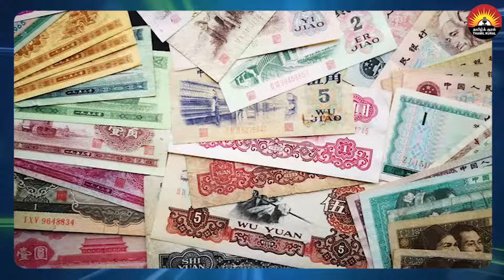யார் வல்லரசு என்ற போட்டியில் கொரோனா ஓர் ஆரம்பகட்ட பலப்பரீட்சை!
கொரோனா வைரஸ் தொடர்பான ஒரு பலதரப்பட்ட பார்வை